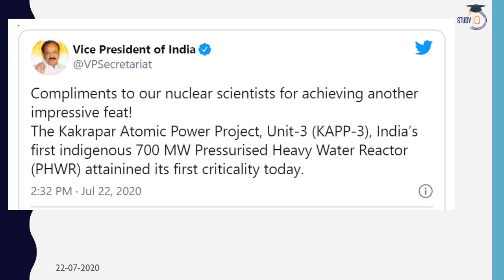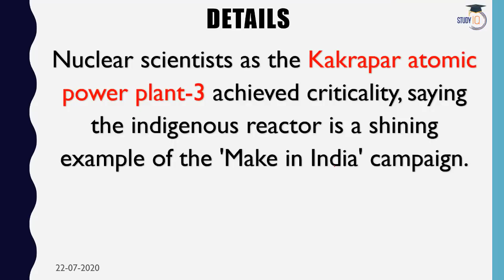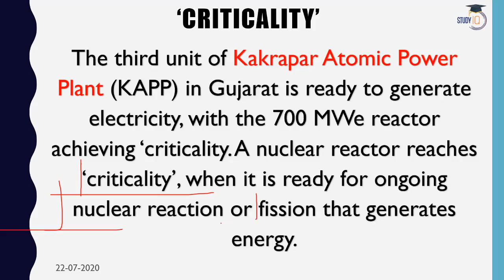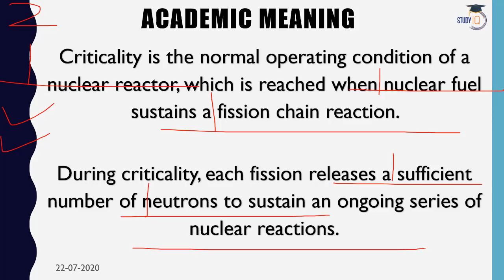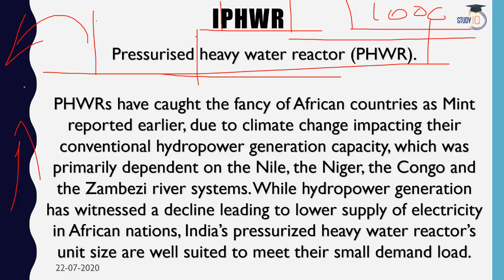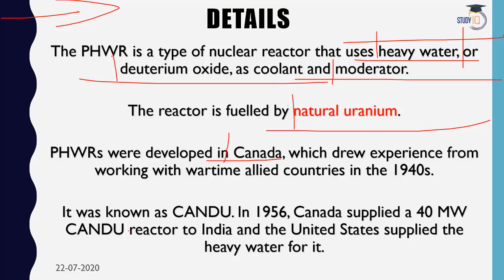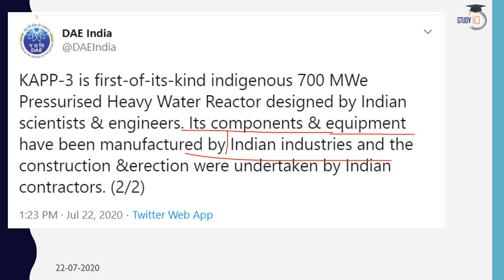Kakrapar Atomic Power Plant-3 achieved criticality Current Affairs 2020